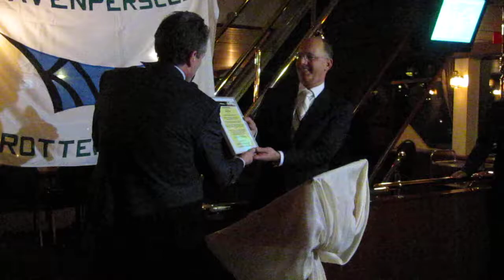Man of the Port more than Mr Sandman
MR MAASVLAKTE 2 HONOURED

ROTTERDAM-based Harbour Press Club Kyoto honoured port land reclamation Maasvlakte 2 project manager Ronald Paul of the Port of Rotterdam Authority for his continuous efforts to materialise the project within time and budget of €2.6Bn. He was named Man of the Port 2010 in the midst of his peers of previous years and of top brass gathered on board ship Smaragd I in Rotterdam on Monday 10th January. By bestowing the honours, the group of shipping correspondent expressed their appreciation of the work of a man, who considers himself neither a civil servant nor an entrepreneur. He has gotten the credits to press on despite bureaucracy and protests of environmentalists and such like: all within what is legally acceptable